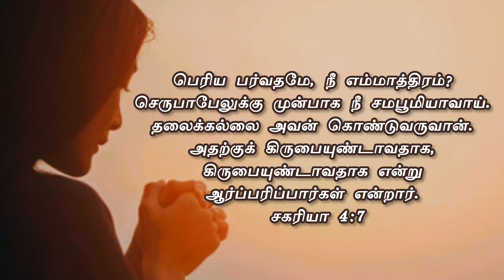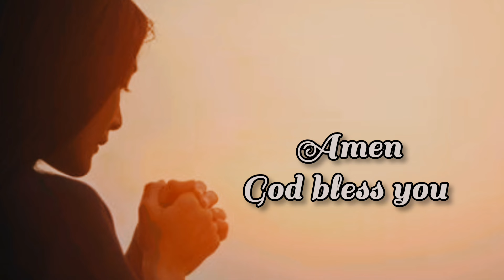பெரிய பர்வதமே, நீ எம்மாத்திரம்? - Hannah Fasting Prayer-Day 18- VV Ministries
பெரிய பர்வதமே, நீ எம்மாத்திரம்? செருபாபேலுக்கு முன்பாக நீ சமபூமியாவாய். தலைக்கல்லை அவன் கொண்டுவருவான். அதற்குக் கிருபையுண்டாவதாக, கிருபையுண்டாவதாக என்று ஆர்ப்பரிப்பார்கள் என்றார்.
சகரியா 4:7

6 யாக்கோபு வேர்பற்றி, இஸ்ரவேல் பூத்துக்காய்த்து உலகத்தைப் பலனால் நிரப்பும் நாட்கள் வரும்.
ஏசாயா 27:6

பிப்ரவரி 14 ஆம் தேதி முதல் 40 நாட்கள் குழந்தை பாக்கியத்திற்காக காத்திருக்கிறவர்களுக்கான அன்னாள் ஜெபம் நடந்து வருகிறது. கடந்த வருடம் நடந்த அன்னாள் ஜெபத்தில் 43 தம்பதியர்கள் கர்பத்தின் கனி ஆசிர்வாதத்தை
பெற்றுக் கொண்டனர். தேவாதி தேவனுக்கு ஸ்தோத்திரம்.

Join in the below meeting id and be blessed.
Password: 1122
For Prayers🙏Contact:Bro.David :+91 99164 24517